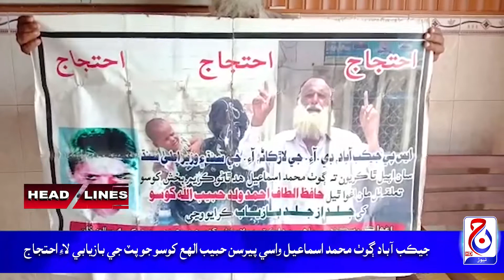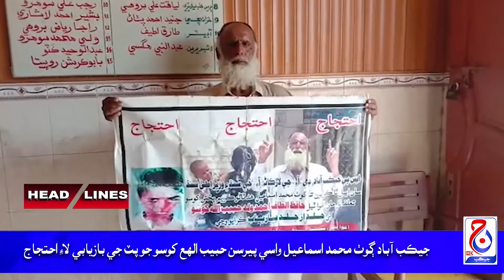Headlines 1st June 2021 Jacob News HD Jacobabad